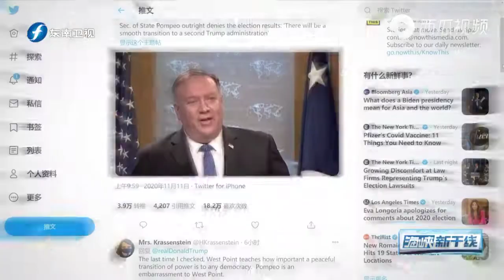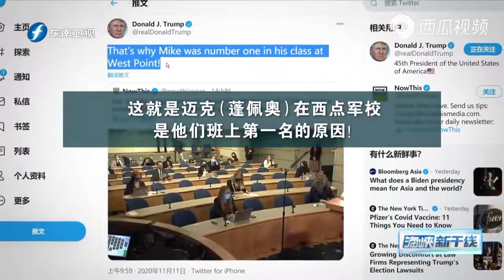特朗普政府拒绝承认败选，蓬佩奥还忠心护主，拜登叹：真让人尴尬